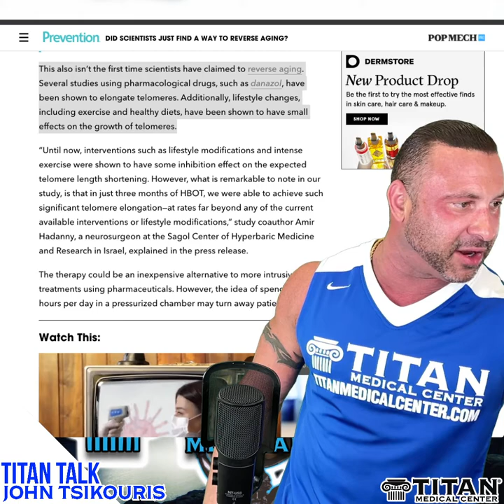11/24 Titan Talk:CJC w/Ipamorelin-Titan Black Wednesday! Reverse aging? FL bar closed after opening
11/24 Titan Talk:
- Therapy of the Week: Injectable peptide CJC with Ipamorelin
- Titan Black Wednesday will be here tomorrow! Tons of giveaways & specials!
- Can humans now reverse aging!?
- FL bar closed after reopening due to maskless crowds

EVENTS:
1/10-Festivals of Speed St. Pete & 1/24-Orlando

Weekly Poll: If you could get a discount on a Titan therapy, which one would you choose?
Total Responses: 96
Hercules Potion - 22.9% (22)
ECA Stack Plus - 8.3% (8)
Titan Complete - 18.8% (18)
Your Hormone Regimen - 19.8% (19)
Libido Enhancers - 7.3% (7)
Titan Hair Capsules - 10.4% (10)
NAD (nicotinamide adenine dinucleotide) Therapy - 5.2% (5)

11/23/20 TITAN BLACK WEDNESDAY! Therapy of theWeek: CJC with Ipamorelin